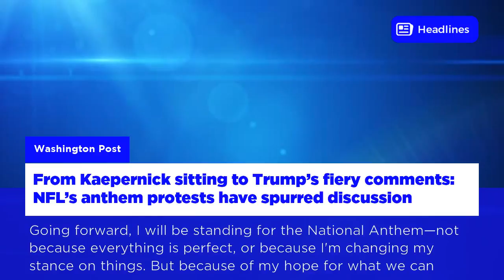Here are the Top Headlines for Malaysia - 24 Sep, 2017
From Kaepernick sitting to Trump’s fiery comments: NFL’s anthem protests have spurred discussion
U.S. airlines net $1.2 billion in checked bag fees, break revenue records
Holly Bobo case: convicted killer sentenced to life in prison plus 50 years
Florida State starts 0-2 for first time since 1989 after loss to NC State